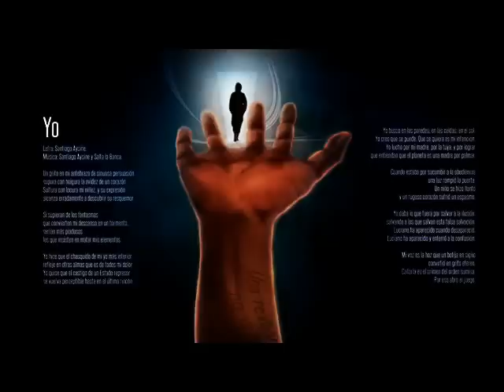Yo - Salta la banca (CANTO OBLIGADO POR LUCIANO ARRUGA)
Un grito en mi antebrazo de sinuosa persuasión
supura con holgura la avidez de un corazón.
Sulfura con locura mi niñez, y su expresión
Alcanza erradamente a descubrir su resquemor.

Si supieran de los fantasmas
Que convierten mi descanso en un tormento.
Serían más piadosos
Los que insisten en matar mis elementos.

Yo hice que el chasquido de mi yo más interior
Refleje en otras almas que es de todos mi dolor.
Yo quise que el castigo de un Estado represor
Se vuelva perceptible hasta en el último rincón.

Yo busco en las paredes; en las celdas; en el sol.
Yo creo que se puede; que se quiera es mi intención.
Yo lucho por mi madre; por la tuya y por lograr
que entiendan que el planeta es una madre por palmar.

Cuando estaba por sucumbir a la obediencia
Una luz rompió la puerta.
Un niño se hizo llanto
Y un rugoso corazón sufrió un espasmo.

Yo daba lo que fuera por salvar a la ilusión.
Salvando a los que salvan esta falsa salvación.
Luciano ha aparecido cuando desapareció.
Luciano ha aparecido y enterró a la confusión.

Mi voz es la hoz que un botija en sigilo
convirtió en grito etéreo.
Callarla es el crimen del orden sumiso
Por eso abro el juego.